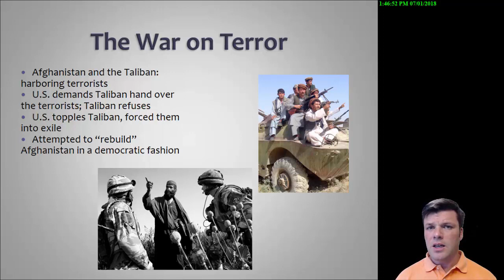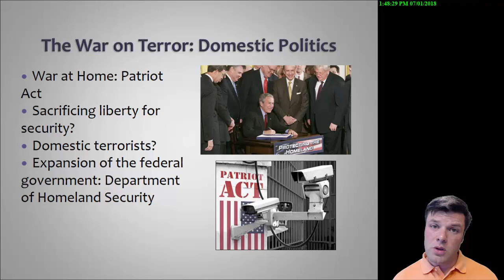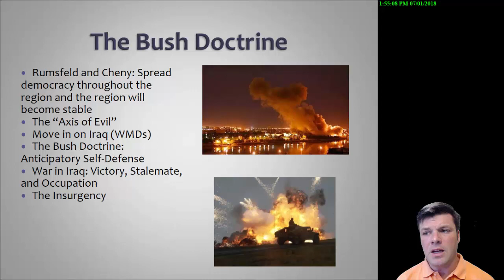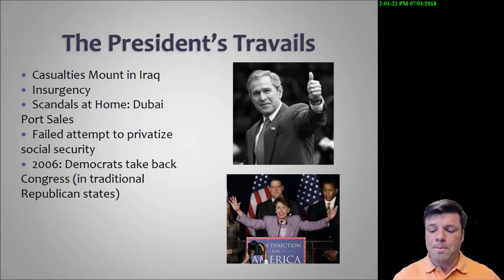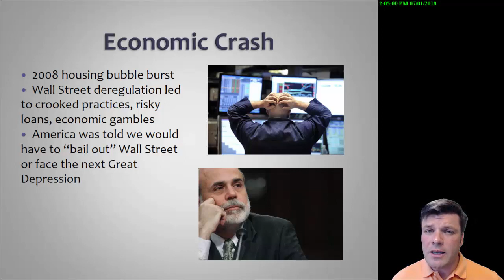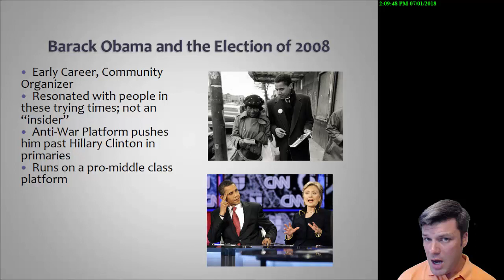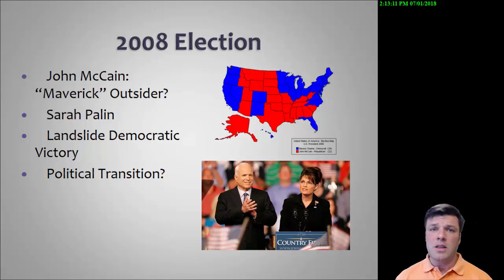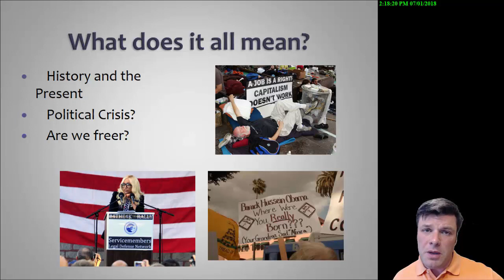Back to the Future Lecture